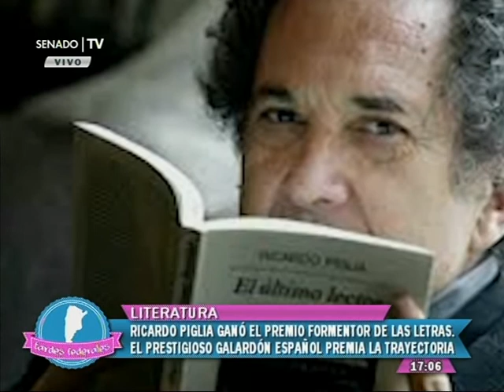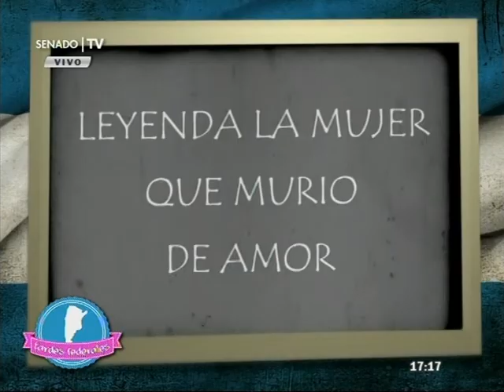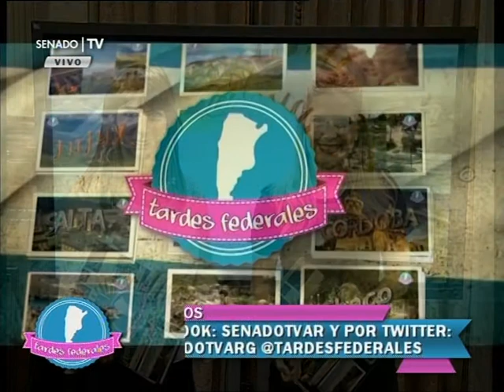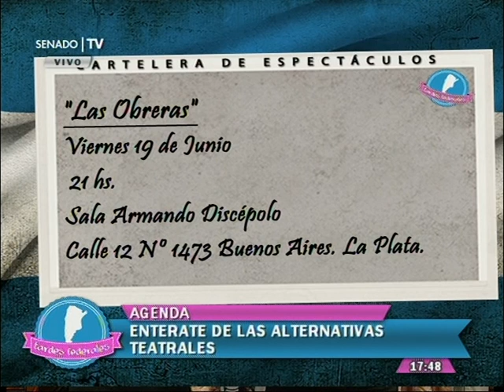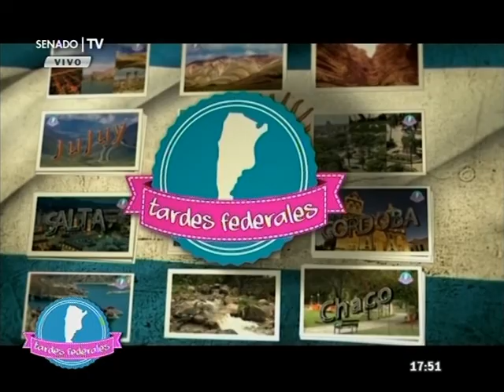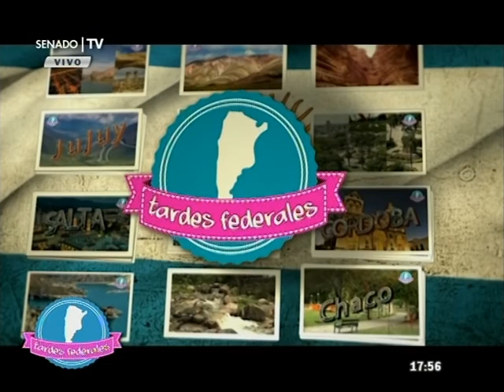LAURA AZCURRA Y AMAS DE CASA ROCK EN T.F. 11-06-15 | PGM.68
CONDUCTORAS: FLORENCIA CORREGIDO Y SOFIA PICCA
COLUMNISTAS: CECILIA CAPELLA Y EMILIANO SAPIA
ACTRIZ INVITADA: LAURA AZCURRA
BANDA INVITADA: AMAS DE CASA ROCK